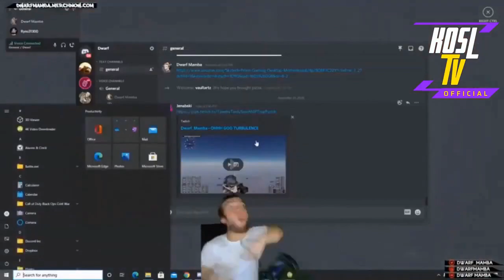Dwarf Mamba Rages